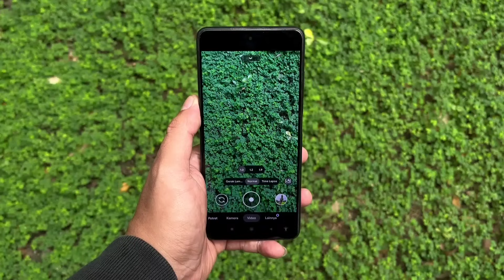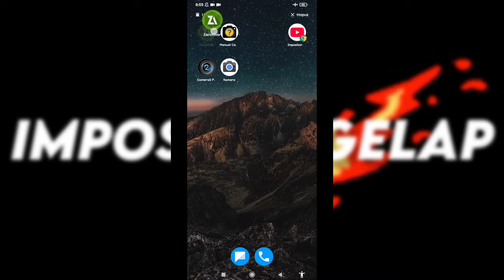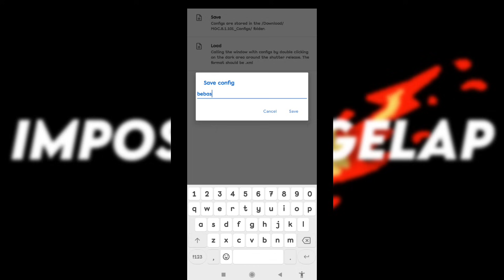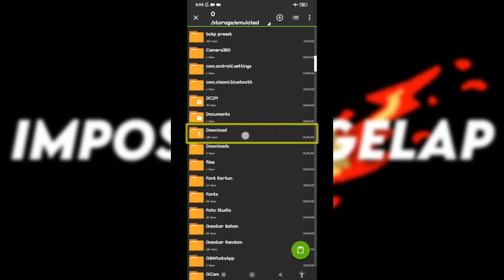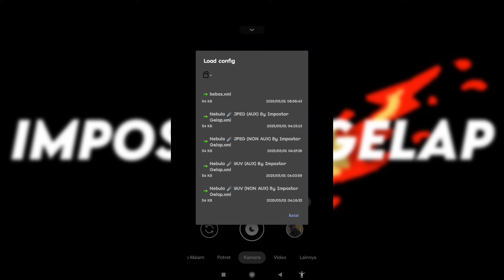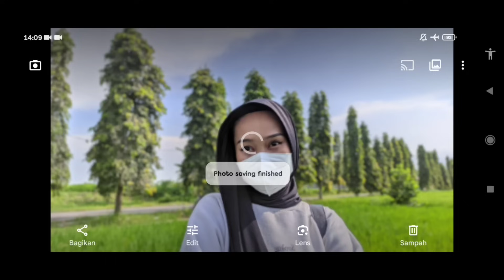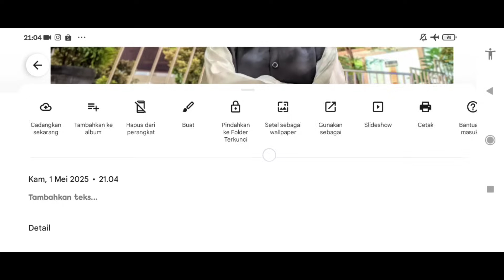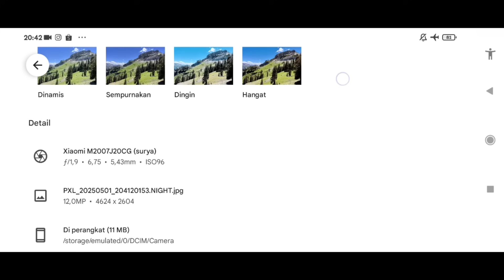Kamera HP jadi stabil dan jernih‼️Gcam Bsg 8.1 config nebula support ultraawide & cinematic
Review Gcam Bsg 8.1 config Nebula config terbaik siang & malam ‼️
Support banyak device android dari OPPO, VIVO, REALME, XIAOMI, REDMI, POCO, INFINIX, ASUS, SAMSUNG DLL

🙌🏻 SIMAK TUTORIALNYA SAMPAI SELESAI KARENA PASSWORD AKAN MUNCUL DIDALAM VIDEO DENGAN NADA BUNYI "TING"

Thanks to : BSG Dev